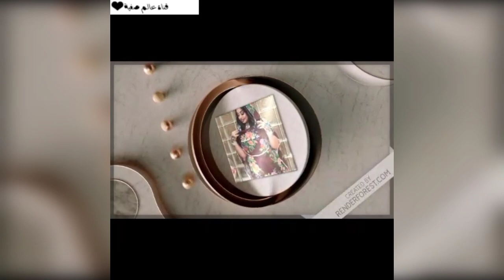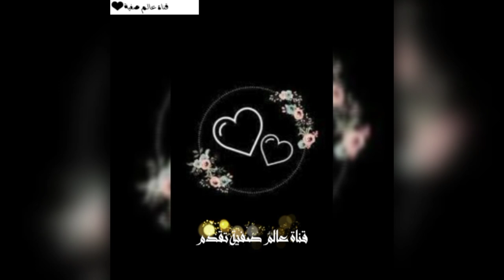جديد_الملاحف_التركية_الصحراوية_مفصلة_فساتين_صيفية_راقية2020#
هاد تركي ماشي من تركيا من موريطانيا بس اسمه تركي نوعه خيط جيد جدا لجميع لخياطة من أشهر الملاحف الصحراوية طوله أربعة متر ونصف للمزيد التوصيل لجميع المدن صفحتي على الفيسبوك